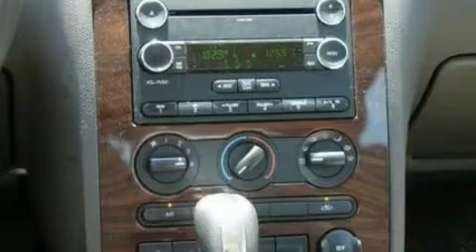2009 FORD TAURUS Roseville MN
We have been honored to serve the Roseville MN area , we promise that your experience at our dealership will exceed your expectations !

 Year : 2009
 Make : FORD
 Model : TAURUS
 Engine : 3.5L V6
 Trans . : AUTO 6SPD
 Exterior : WHITE SAND METALLIC
 Miles : 43,617
 Interior : MEDIUM LIGHT STONE
 Stock : 111030A